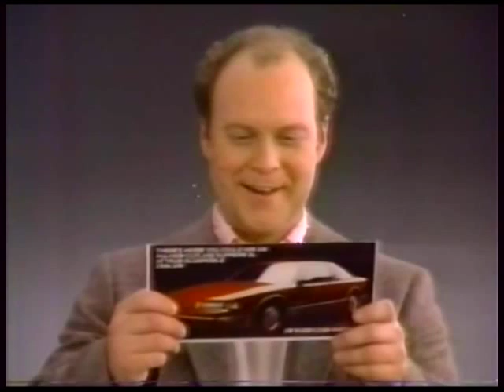80's Commercials Vol. 260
These commercials aired on NBC on April 15th, 1988.

1. Raisin Bran (More raisins)
2. Oldsmobile Cutlass Supreme Game (I'd much rather win a real cutlass)
3. JCPenney Night And Day Sale
4. Promo for "Home Is Where The Heart Is" (With Winona Ryder and Rob Lowe)
5. AT&T
6. Ice Cream (Eat frozen yogurt and the communists win)
7. Hellmann's Light Mayonaise (More like HELLmann's)
8. "The Highwayman" Commercial Bumper
9. Promo for "Our House", "Family Ties" and "Day By Day"
10. Kentucky Fried Chicken
11. Crime Stoppers PSA
12. Promo for "The Jeffersons"
13. "The Highwayman" Commercial Bumper
14. "She works for them"/"The Highwayman" Commercial Bumper
15. Kentucky Fried Chicken (Coming this fall to NBC)
16. Coors
17. Promo for "The Facts Of Life" and "The Storyteller", "The Golden Girls" and "Amen"
18. Promo for "Hunter"
19. National Guard and Reserve PSA
20. Freeze Frame/"The Highwayman" Commercial Bumper
21. Rice Krispies Treats
22. Nutra Sweet (And you thought it was another beer commercial)
23. TV Spot for "Above The Law" (I am above the law!)
24. Promo for "Night Court", "Beverly Hills Buntz" and "Miami Vice"
25. Promo for "The NBC Game Of The Week"
26. Next on "The Highwayman" (NO ONE suspects electro-chemical interrogation!)
27. "The Highwayman" End Credits